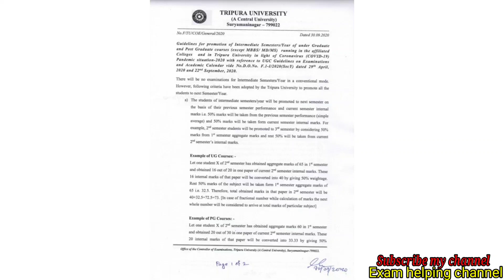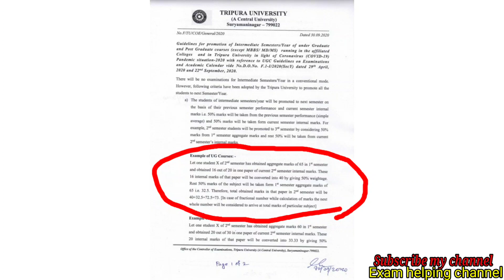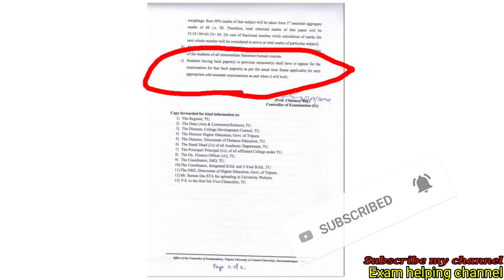দ্বিতীয় এবং চতুর্থ সেমিস্টারের ফাইনাল পরীক্ষা হচ্ছে না / Promote all the students to next semester.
ত্রিপুরার সমস্ত ডিগ্রী কলেজের ইন্টারমিডিয়েট স্তরের ফাইনাল পরীক্ষা হচ্ছে না।

এই গ্রুপে সমস্ত Previous year ar MCQ এবং Broad question দেওয়া হবে । তাছাড়া প্রত্যেক ইউনিট থেকে পরীক্ষার জন্য গুরুত্বপূর্ণ  MCQ, Broad question & Suggestion উত্তর সহকরে দিয়ে দেওয়া হবে।

Subject wise Whatsapp group 👇👇👇

EDUCATION
1st semester Education T.Univ
3rd semester Education T.Univ
5th semester Education T.Univ

BENGALI
1st semester Bengali T.Univ
3rd semester Bengali T.Univ
5th semester Bengali T.Univ

History
1st semester History T.Univ
3rd semester History T.Univ
5th semester History T.Univ

Political science
1st semester political T.Univ
3rd semester political T.Univ
5th semester political T.Univ

FOUNDATION
1st semester Foundation T.Univ
3rd semester Foundation T.Univ
5th semester Foundation T.Univ

SANSKRIT
1st semester Sanskrit T.Univ
2nd semester Sanskrit T.Univ
3rd semester Sanskrit T.Univ

Coming soon 👇👇👇

 Economics, English, philosophy, Kokborok,

এই গ্রুপগুলিতে সমস্ত Previous year ar MCQ এবং Broad question দেওয়া হবে । তাছাড়া প্রত্যেক ইউনিট থেকে পরীক্ষার জন্য গুরুত্বপূর্ণ  MCQ এবং Broad question উত্তর সহকরে দিয়ে দেওয়া হবে ( Pdf )।